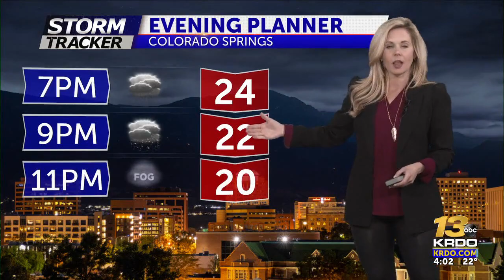Freezing drizzle leads to slick roads across Southern Colorado